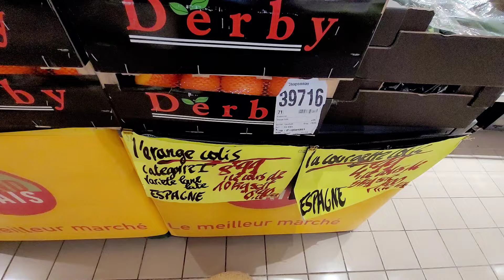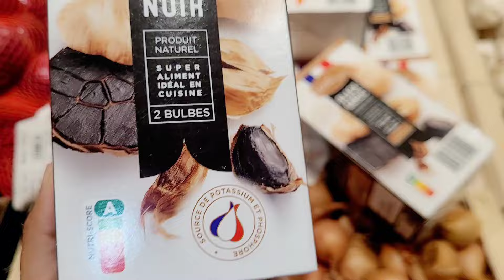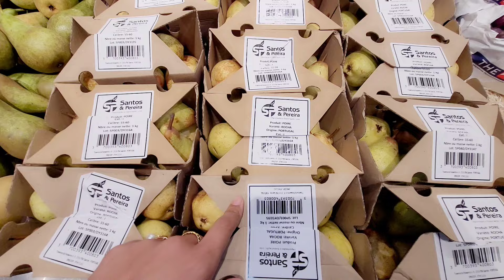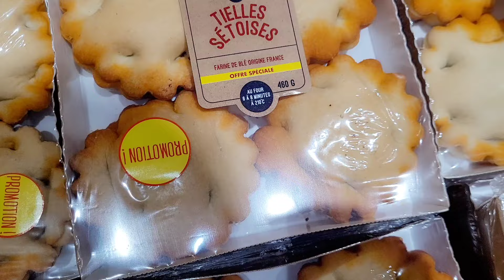🏅🍋GRAND FRAIS PROMO FRUITS & LÉGUMES 09.04.24